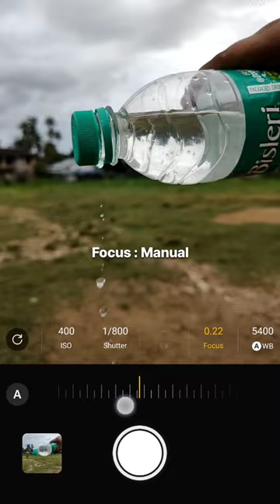Try this cool Photography with your Mobile 💡📱 Easy Trick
Steps :-
➡️Take a water bottle filled with water and slightly loose it's cap
➡️Open the Pro Mode of your phone camera 📸
➡️Set settings as follows:-
ISO : 400
Shutter : 1/800 sec
Focus : Manual (set it on the bottle)
WB : No change
➡️Now with one hand press the water bottle to leak the water and click with other hand

Pro Tip 💡 : Take multiple tries with changing the focus for best results

Easy Photography idea
Phone photography idea
Mobile photography idea
Photography tips & tricks
Pro Mode Photography
Home photography tips & tricks
Viral photography ideas
Easy photography hacks